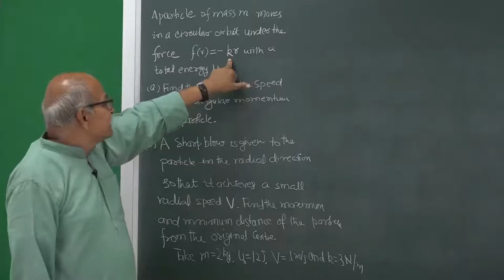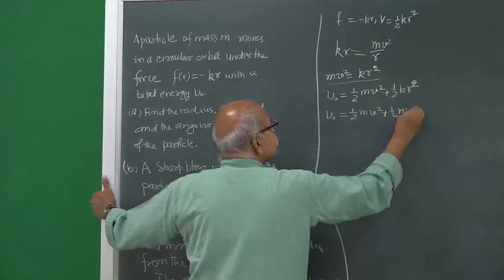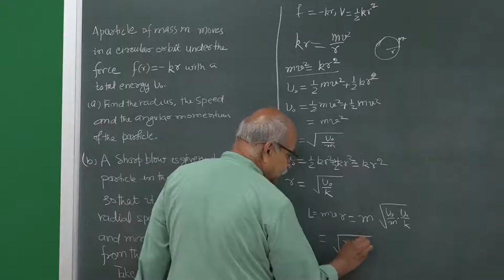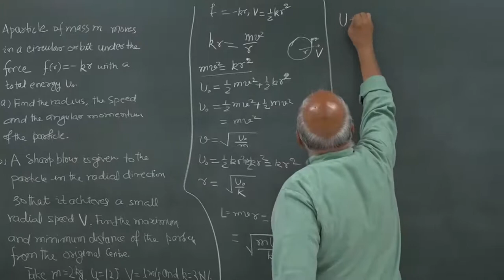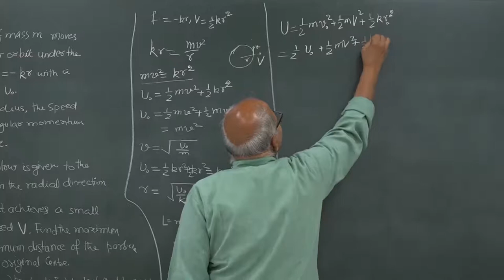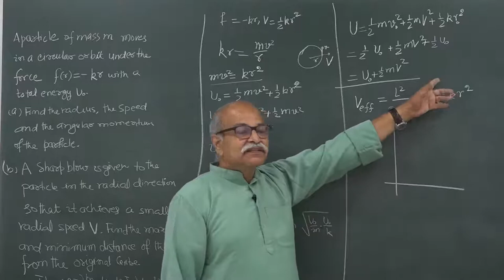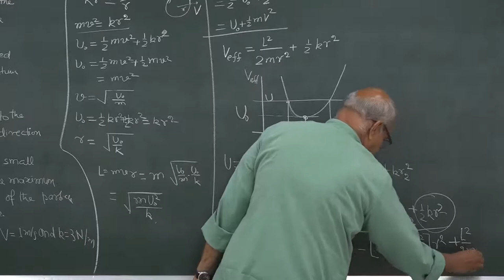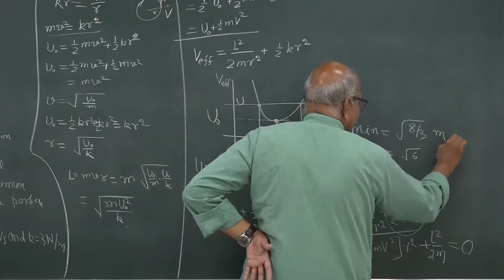CM1L11: Problems in Central force motion continued | Classical Mechanics | H C Verma | [English]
Series Lecture No- 11 (CM1L11)
Topic: Problems in Central force motion continued
( Problems in Central force motion )
Classical Mechanics - 1
Instructor:- prof. H. C. Verma
Instruction Language: English[ENGLISH]

Follow our page for more updates.
@Pocket Coaching

Course Description: This course will be offered in English and will be free of cost. The lectures can be viewed at any time during the course duration. Three to Four multiple-choice quizzes will be held for evaluation.

Course Content:
# Newton’s formulation of Classical Mechanics, Other formulations
# Inertial and Non-inertial frames
# Dynamics of a single particle, Linear momentum, Angular momentum, Torque, Work & energy.
# Introduction to the motion of a particle under central forces.
# Dynamics of a system of particles, two-particle collision in one and two dimensions, # Description in Center of Mass frame.
# Degree of freedom for a rigid body, General motion as the translation of a point, and rotation about that point. Angular velocity of the body.
# Rotation with a fixed axis, Components of torque, and  angular momentum
# Rotation with one point fixed.
# Moment of Inertia Tensor, Principal Axes, Euler Equations.
# Body fixed, Space fixed & mixed frames.

Target audience: B.Sc., and M.Sc., students, Physics Teachers teaching at UG, PG level, People interested in Physics/Math's background.